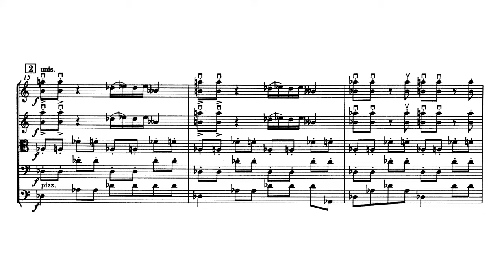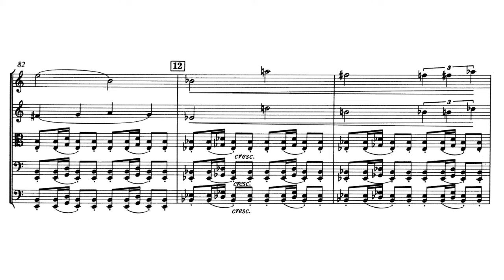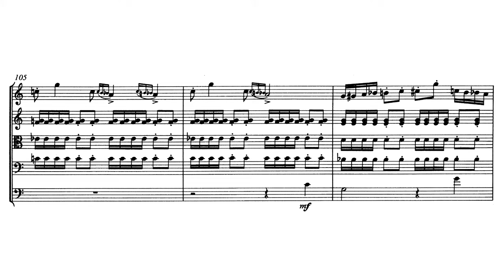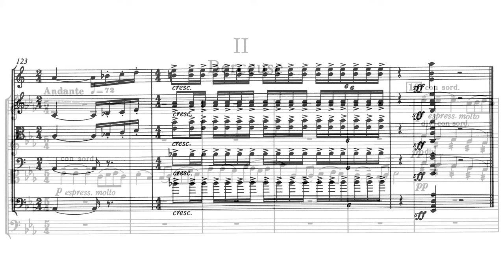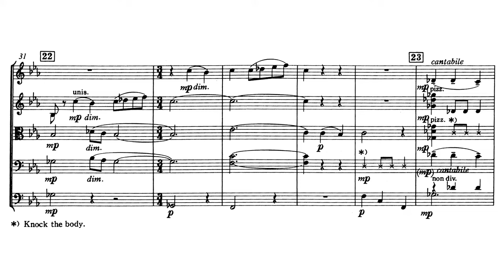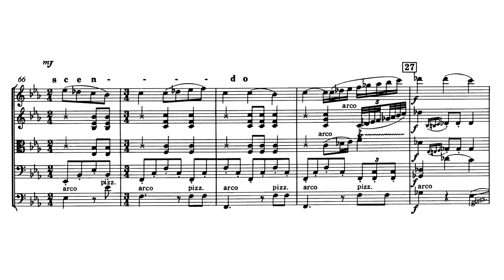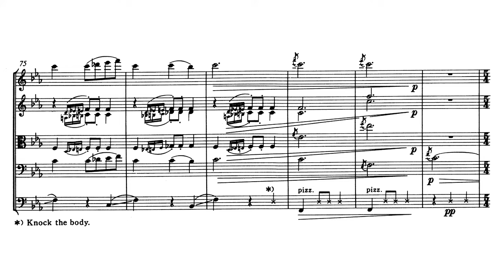Yasushi Akutagawa 芥川也寸志 - Triptyque for String Orchestra (1953) (sheet music)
芥川也寸志 - 弦楽のための三楽章（トリプティーク）(1953)

Yasushi Akutagawa conducting the New Symphony Orchestra

00:00 I. Allegro
04:02 II. Berceuse
10:25 III. Presto

Recording: Radio Broadcast?